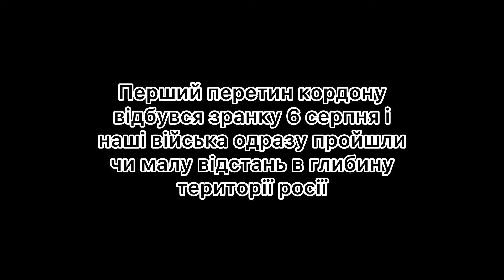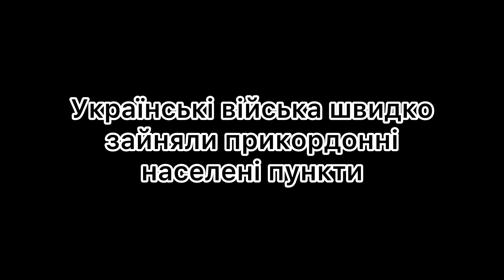Лего битва за Курськ. Курський контрнаступ 2024 Lego battle for Kursk. LEGO battle of Ukraine. 🇺🇦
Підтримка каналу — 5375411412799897